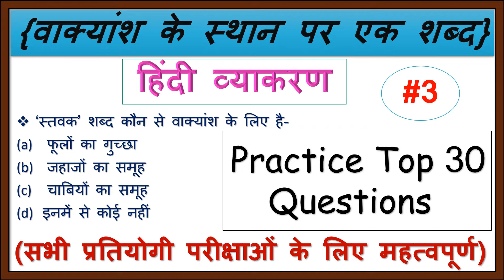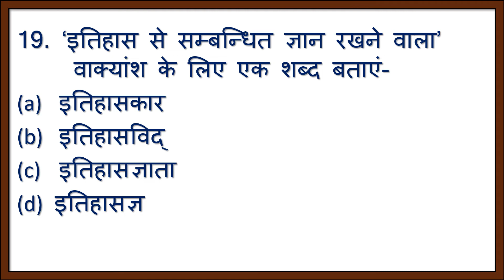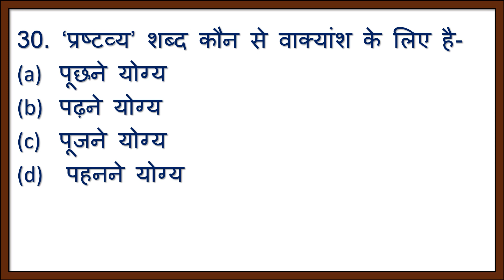वाक्यांश के लिए एक शब्द/ Hindi/ हिंदी/ अनेक शब्दों के लिए एक शब्द/Practice Top 30 Questions/Grammar/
Hello-
हिंदी व्याकरण से सम्बन्धित सम्पूर्ण जानकारी आपको इस चैनल पर मिलेगी।
              इस विड़ियों में हिंदी व्याकरण का विषय वाक्यांश के स्थान पर एक शब्द के 30 प्रश्नों की सम्पूर्ण जानकारी मिलेगी। इसकी मदद से आप वाक्यांश के स्थान पर एक शब्द को असानी से सीख सकते है|